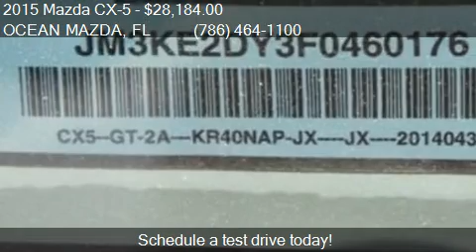2015 Mazda CX-5 Grand Touring 4dr SUV for sale in MIAMI, FL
This 2015 Mazda CX-5 Grand Touring 4dr SUV is for sale in MIAMI, FL 33172 at OCEAN MAZDA.
Engine: 4-Cylinder 2.5L
Transmission: Automatic 6-Speed
Color: White
Mileage: 3
Contact OCEAN MAZDA 9675 NW 12TH ST MIAMI, FL 33172 to test drive this 2015 Mazda CX-5 Grand Touring 4dr SUV today.